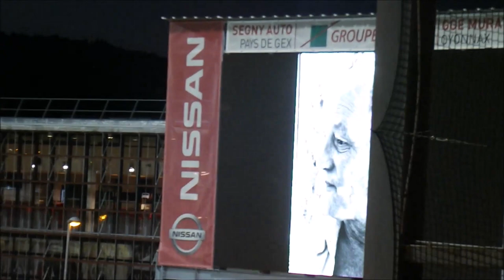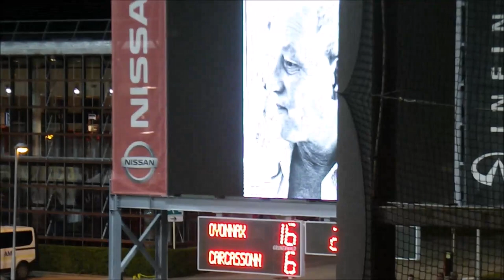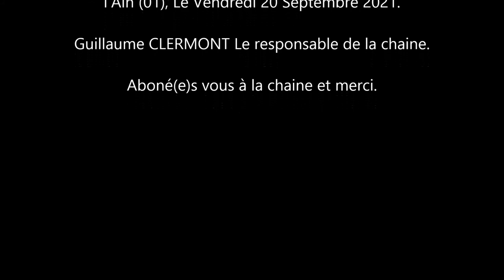Résumé du match Oyonnax / Carcassonne - Saison 2021/2022 - PRO D2 (17/09/2021) - HD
[LES MORDUS DE L'ACTU RUGBY] Mon résumé du match avec mes vidéos à moi entre le match de US Oyonnax / Carcassonne que l'USO à gagné sur le score de 23 à 6 ! " Ici Ici C'Est Oyonnax " notre Slogan à nous depuis 1944 !! US Oyonnax / Carcassonne au Stade Charles Mathon à Oyonnax le Vendredi 17 Septembre 2021 à 19H30 Sur Canal Plus Sport (Canal +, Bein sports, Eurosport, France 3, Canal Plus Sport, Rugby Plus ) !! (US Oyonnax / Carcassonne )

(Hommage à Jacques CHIRAC décédé à l'âge de 86 ans le Jeudi 26 Septembre 2019)

(Hommage à Jean-Luc Doy (Président de Nantua Rugby) décédé le Jeudi 14 Novembre 2019)

(Hommage à Jean-Marc MANDUCHER décédé à l'âge de 71 ans le Jeudi 30 Avril 2020)

(Hommage à Samuel PATY décédé à l'âge de 47 ans le Vendredi 16 Octobre 2020 pour l'attentat au Conflans-Sainte-Honorine)